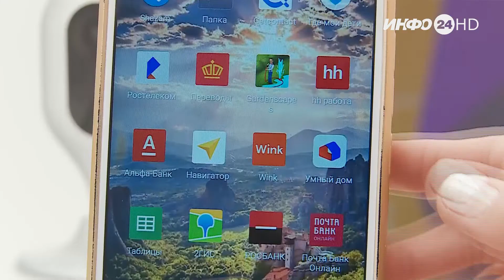Видеонаблюдение от Ростелекома – безопасность наших детей (2021-10-21)